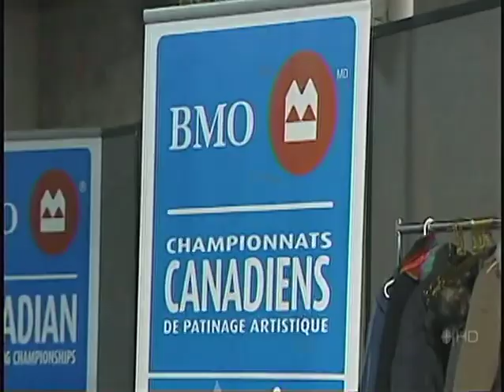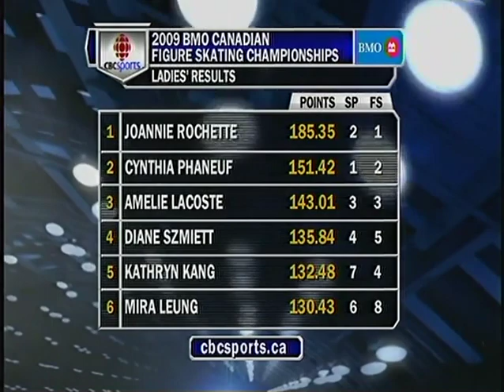2009 Canadian Figure Skating Championships Ladies Free Part 3